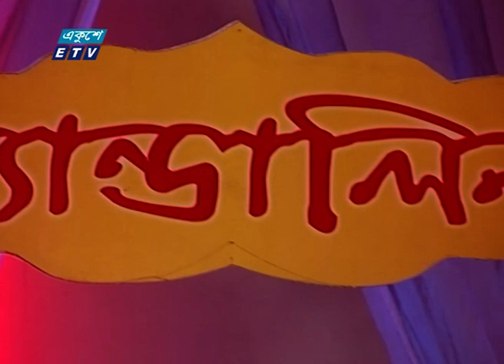Saradin Tomay Vebe || সারাদিন তোমায় ভেবে || Sani Jubayer || সানি জুবায়ের || ETV Music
গানের শিরোনাম/ ‍Song Title: Saradin Tomay Vebe || সারাদিন তোমায় ভেবে
শিল্পী/Singer: Sani Jubayer || সানি জুবায়ের
সুরকার/Composer: অভিজিত বন্দোপাধ্যায়
গীতিকার/Lyricist: অভিজিত বন্দোপাধ্যায়
গানের কথা/Song Lyrics:
সারাদিন তোমায় ভেবে
হল না আমার কোন কাজ
হল না তোমাকে পাওয়া
দিন যে বৃথাই গেল আজ

সারাদিন গাছের ছায়ায়
উদাসী দুপুর কেটেছে
যা শুনে ভেবেছি এসেছ
সে শুধু পাতারই আওয়াজ

হাওয়ারা হঠাত এসে জানাল
তুমি তো তুমি আমার কাছে আসবে না
এক হৃদয় হয়ে ভাসবে না
তবে কী একাই থাকব
তবে কী আমার কেউ নেই
সারাদিন যেমন কেটেছে
তেমনি কি যাবে গো সাঝ

প্রোগ্রামের নাম/Show Name: গানের ওপারে

২০০০ সালের ১৪ই এপ্রিল এটি সম্প্রচার কার্যক্রম শুরু করে। টিভি চ্যানেলটির খবরে নতুনত্ব ও অভিনবত্ব থাকার কারণে দর্শকদের কাছে বিপুল জনপ্রিয়তা লাভ করে। দেশ বিদেশের সর্বশেষ খবর, নাটক, সিনেমা, ডকুমেন্টারিসহ নানা খবর ও বিনোদনমূলক অনুষ্ঠান প্রচারিত হয় একুশে টেলিভিশনে।